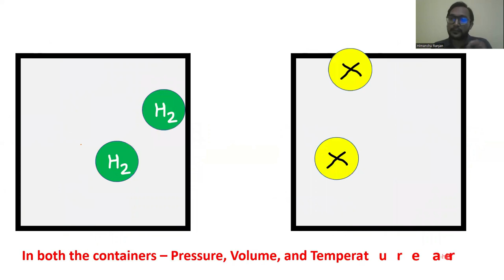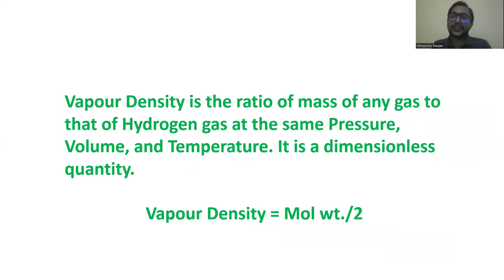What is Vapour Density?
Let's try to understand the concept of Vapour Density!